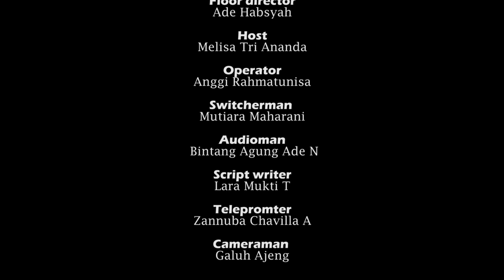Podcast RAFA Televisi | Ayu Puja Lestari - Part 2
Podcast Rafa Televisi Bersama Mahasiswa Berprestasi UIN Raden Fatah Palembang - Part 2

Crew yang bertugas:
1. Floor Director    : Ade Habsyah
2. Host    : Melisa Tri Ananda
3. Operator  : Anggi Rahmatunnisa
4. Switcherman : Mutiara Muslimah
5. Audioman  : Bintang Agung
6. Script Writer : Lara Mukti
7. Telepromter  : Zannuba Chavilla
8. Cameraman 1  : Griya Agung
9. Cameraman 2  : Galuh Ajeng